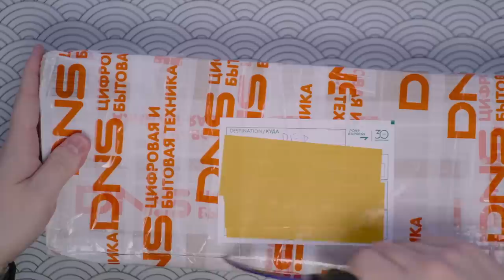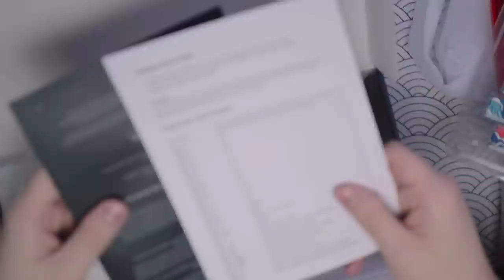🔥 ВСЕ НОВИНКИ от ARDOR ТУТ! ИГРОВАЯ МЫШЬ Ulta & Phantom + МЕХАНИЧЕСКАЯ КЛАВИАТУРА Patron & Guardian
Альфа-Банк разыгрывает 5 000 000 денежных призов! Следуйте за котиком и выигрывайте деньги каждый день
Реклама АО «Альфа-Банк», LjN8KQt3K

▼ Мои девайсы ▼

► Стабилизаторы ► AEBoards Staebies v2 Clear

● Друзья, в этом видео я вам расскажу о крутых новинках от Ardor! Это игровая мышь Ardor Phantom Pro, это нереальная новинка Ardor Ulta ну и конечно что же новые клавиатуры. Это механическая клавиатура Ardor Phantom и еще одна клавиатура Ardor Guardian! В общем, выпуск получился жарким! Кстати, распаковал я и новые игровые ковры в коллаборации "игроман x cm". Игровой ковер получил новый принт и шикарные расцветки! В общем, распаковка получилась топовой!

Dear partners and colleagues, be careful! I have only one mail for cooperation! It is listed above
All other contacts are scam and deception!